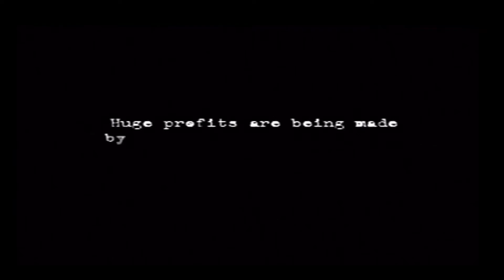RetroStreet Classic´s Folge 24 (04) Smuggler´s Run (PS2)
Folge 4 unserer Gemeinsamen Classic´s Folgen